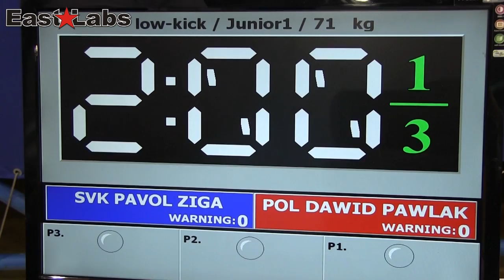WAKO 2013 Wcup Szeged - LK -71kg, P.Žiga SVK vs D.Pawlak POL - KO